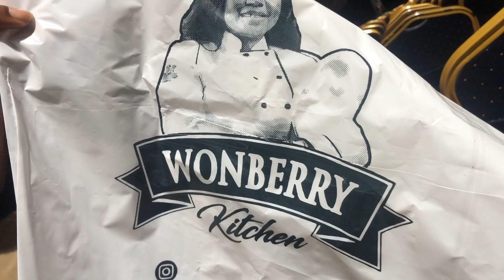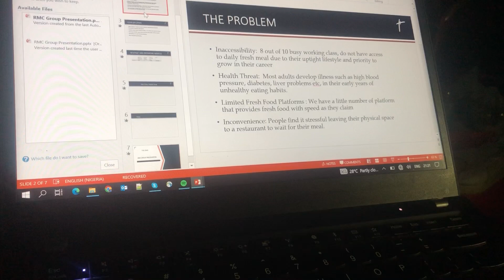Vlogmas Day 11,12&13 / shortlet inspection ,market runs ,unboxing new hairs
I know vlogmas should be over now.  But I got too busy to edit most of my videos and I wouldn’t want to carry of some
So here is me continuing the vlogmas series

Event space @jasmine_eventsmanagement